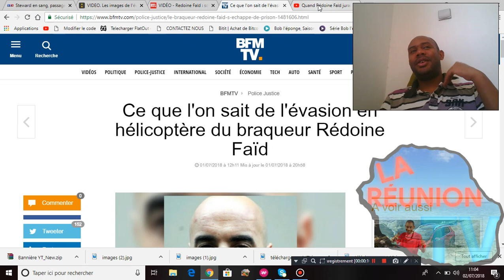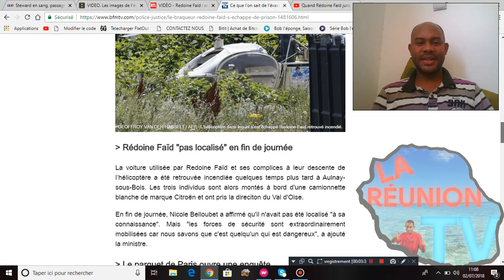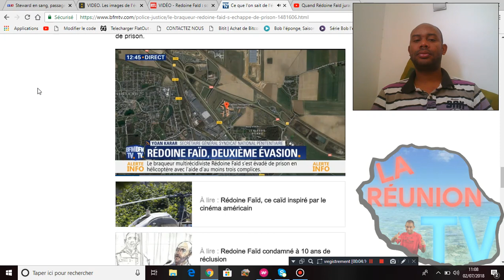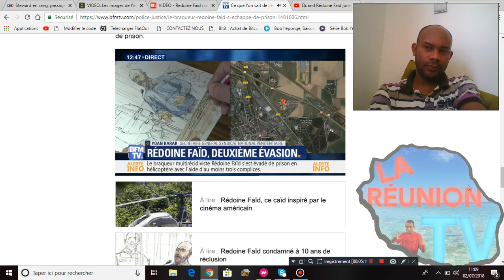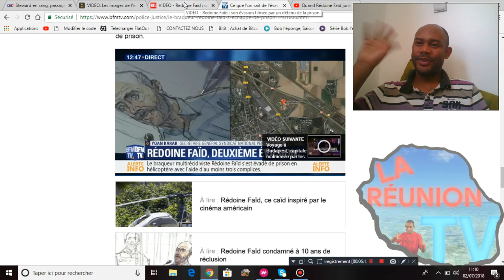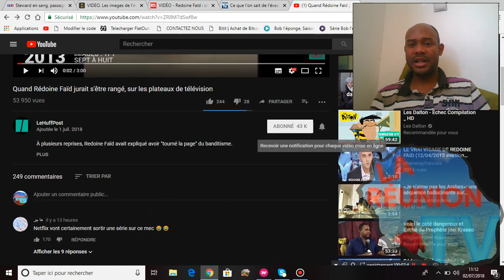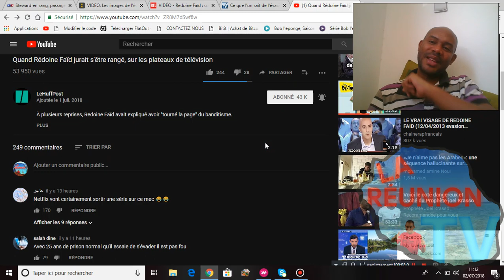RÉDOINE FAÏD [BRAQUEUR RÉCIDIVISTE MÉDIATIQUE MANIPULATEUR MYTHOMAN](Roi de l'Évasion)🚁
🚁À plusieurs reprises, Rédoine Faïd avait expliqué avoir "tourné la page" du banditisme. Et pourtant ! celui ci de nature excel dans cette comme personne auparavant n'a fait.